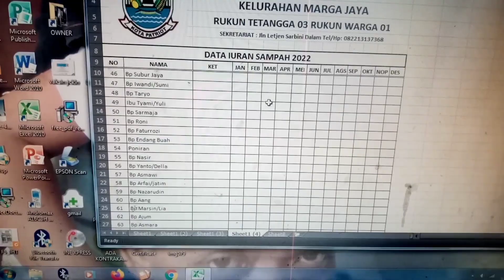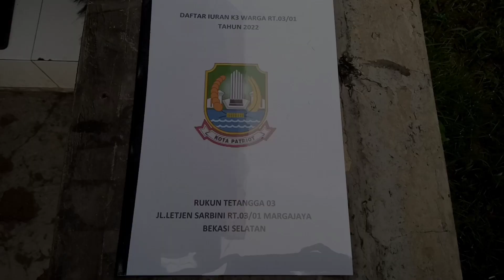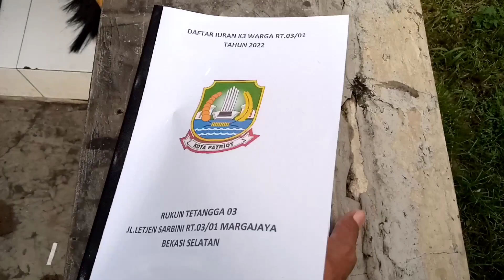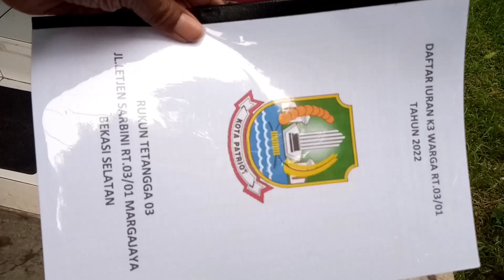Ketik,Jilid Daftar iuran..